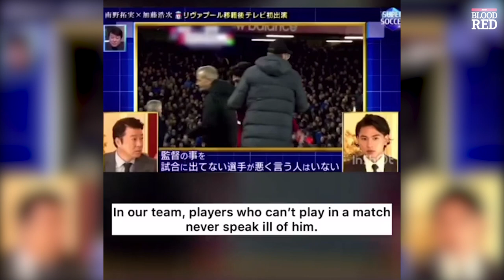Takumi Minamino Reveals One Liverpool Regret | Klopp, Kagawa, Beatles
Takumi Minamino has been speaking about his transfer to Liverpool, the Premier League title and The Beatles.

Talking to Super Soccer back in Japan, Minamino also revealed the one thing he regrets about his debut season with Liverpool.

The Liverpool Echo sends a twice-daily Liverpool FC bulletin out via email with the all latest news, views and analysis from Anfield.